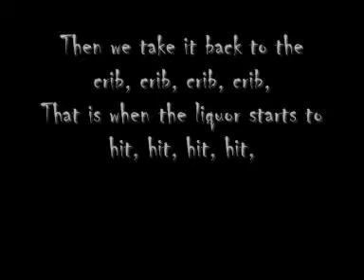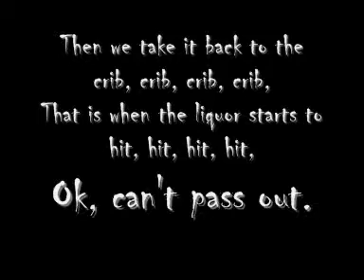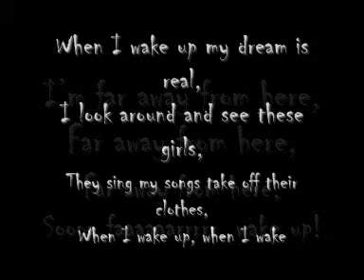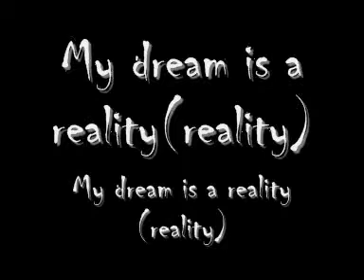WOW Justin bieber - Wake Up Lyric [Uncut - HD]